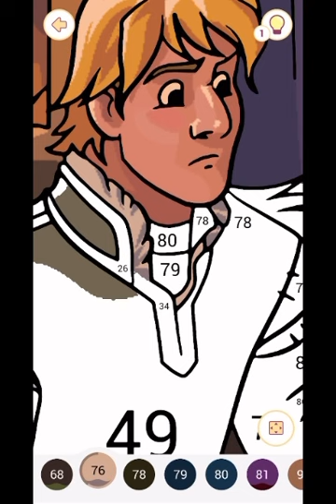Happy color full video